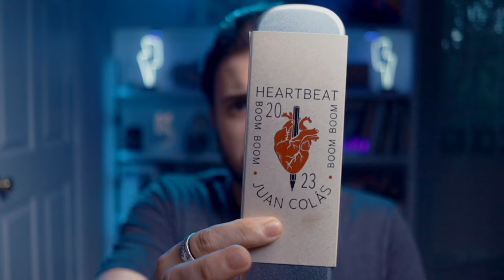HEARTBEAT OR FLATLINE? Heartbeat by Juan Colás' viral magic release with @ellusionist that slaps 🫀✏️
In today's riveting video from Mystery Arts Inc, we unpack Juan Colás' (@juancolas1759) Heartbeat  Effect - a subtle yet profound magical experience that's been creating ripples in the magic community. Featured at magic conventions and seen in a @ChrisRamsay52 video, this effect has left audiences and fellow magicians amazed.

Join us as we peel back the layers of this effect, discussing its components and how you can perform it flawlessly. You'll gain deeper insights into why this effect, which is more felt than seen, packs such a powerful punch.

With your purchase, you'll receive a kit that includes a pencil, a special item to prepare the pencil, powder to alleviate sweaty hands, and a 30-minute tutorial - all crucial elements for performing the Heartbeat Effect perfectly.

Looking for a lifetime supply of the perfect pencils for this effect?

This video is perfect for Magicians, Mentalists, Hypnotists, and all MagicEnthusiasts interested in elevating their MagicSkills, crafting unique MagicEffects, and enhancing their MagicPerformance. The Heartbeat Effect makes an incredible addition to your MagicRepertoire.

Engage with our world of Illusion and SleightOfHand, be inspired by this extraordinary MagicEffect, and join our thriving MagicCommunity. Share your own MagicExperience, stay updated on the latest MagicTrends, get essential MagicTips, and join the discussion about the next MagicConvention.

We'd love to hear your thoughts on the Heartbeat Effect and any other effects you'd like us to explore on this channel.

MY VIDEO EQUIPMENT THAT YOU CAN UP YOUR VIDEO GAME WITH:

Key Light & Softbox:

Ambiance Lighting:

Canon M50 Plug In Dummy Battery:

128 Sandisk Card:

Camera Desk Tree Mount:

Canon M50

Canon M50 USB Camera Cord (If Can't Find OG):

Rodes Wireless Go Mic:

iPhone Teleprompter:

Puck Lights

On-Air Sign